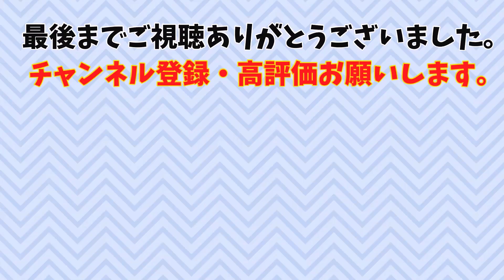【ガルパンキャラ紹介】【➈冷泉麻子】【ゆっくり解説】TV＆劇場版「ガールズ＆パンツァー」冷泉麻子の名シーン＆キャラ紹介！説明欄に各シーンの開始時間あります。【ガールズアンドパンツァー】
アニメのガルパン（ガールズ＆パンツァー）あんこうチーム「冷泉麻子」のキャラ紹介＆名シーンを紹介します。

ガルパンが好きな方もゆっくり解説が好きな方も楽しめますように最初はゆっくり解説から入りますので、ゆっくりに興味ない方は下記の時間から視聴をお願い致します。

【ガルパン　冷泉麻子名シーン】
①ガルパン麻子　0:37
②ガルパン麻子　1:35
③ガルパン麻子　2:19
④ガルパン麻子　2:56
⑤ガルパン麻子　3:39

当チャンネルは、自分が心から好きなアニメをより多くの方にお勧めしたい、
といった意図で動画制作しております。

ガルパンアンチョビ　こっち見てるぞ
ガルパンアンチョビ　ドゥーチェ
ガルパンアンチョビ　曲
ガルパンアンチョビ　考察
ガルパンアンチョビ　本名
ガルパンアンチョビ　戦車
ガルパン　オレンジペコ
ガルパン　ペパロニ
ガルパン　ノンナ
ガルパン　アリサ
ガルパン　逸見エリカ
ガルパン　アンツィオ高校
ガルパン　プラウダ高校
ガルパン　聖グロリアーナ
ガルパン　黒森峰
ガルパン島田 愛里寿
ガルパン　最終章